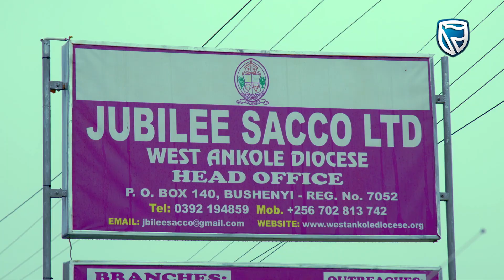What happens when SACCO membership increases?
With us, Jubilee SACCO can meet increased membership cashflow demands. They have benefited from our low-interest loans and FlexiPay digitization of their SACCO operations.